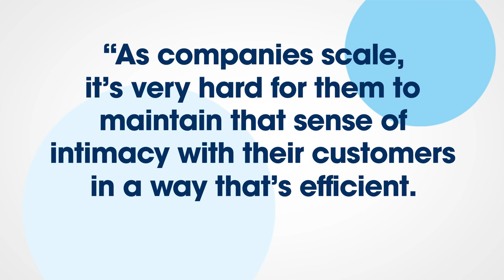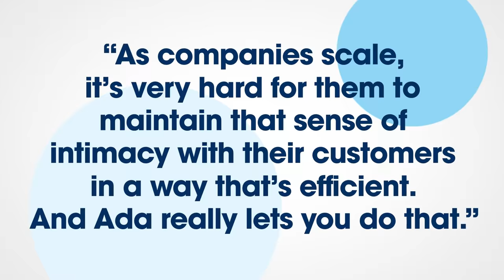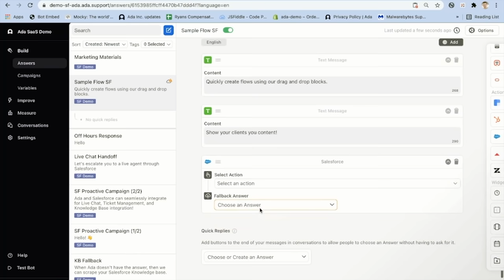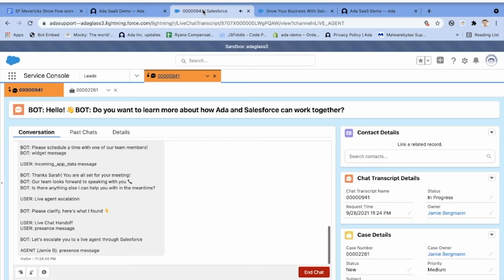AppExchange Mavericks: Ada Facilitates Better Customer Experiences with its AI Chatbot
In this episode of AppExchange Mavericks, Salesforce MVP David Carnes interviewed Ruth Zive, SVP Marketing at Ada, to learn about Ada, its partnership with Salesforce, its customer success stories, and the future of what's to come with its application.

See what's in the video:
0:00 Introduction
0:21 What is Ada?
0:52 What makes Ada unique?
3:12 What Makes Salesforce and Ada a good match?
4:56 Ada Product Demo
6:50 Ada's Customer Success Stories
8:31 What is the future of Ada?